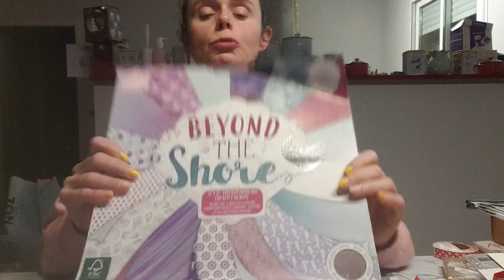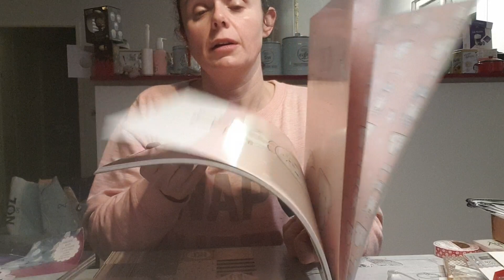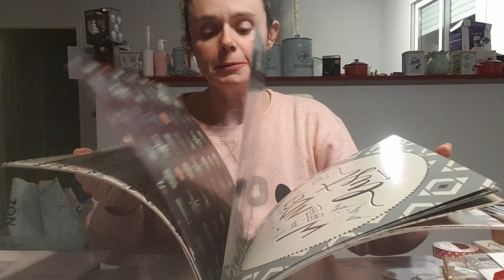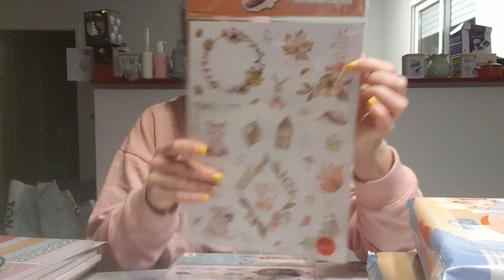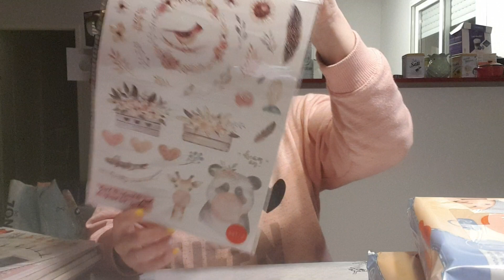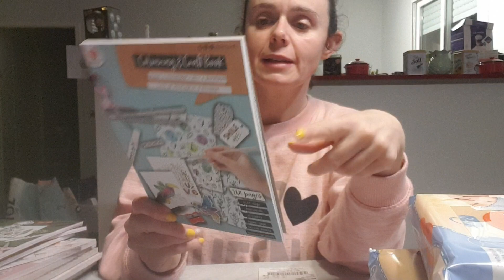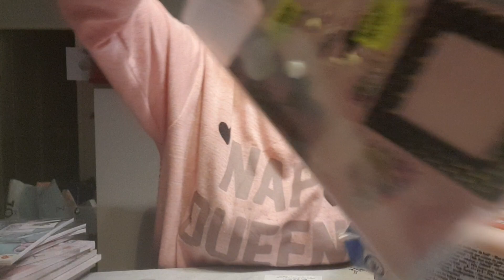haul Noz et action du 17 février à saint gaudens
Bonjour à tous je vous présente mes achats que j'ai effectué le 17 février à Saint-Gaudens et aussi un peu de blabla. Je tenais à vous remercier à tous et à toutes d'avoir été et d'être là pour moi bisous à bientôt